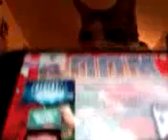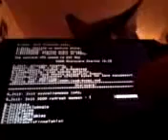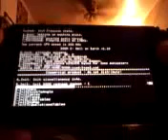Doom for psp part 1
part 1 of doom on my psp, objects move and so do monsters which is a down side.